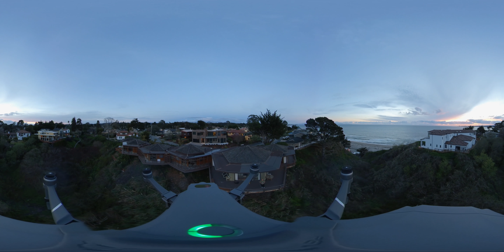Aptosian Sunset between the Rains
A break in the rains gives us a moment to catch some semblance of a sunset over Monterey Bay and Santa Cruz in the distance.

Thanks to Little Panda for her tune, "Beautiful Oblivion"

For the technically inclined, this was my first test of my 360 cam mounted on top of my drone.  (Insta360 OneX on Mavic 2 Pro)